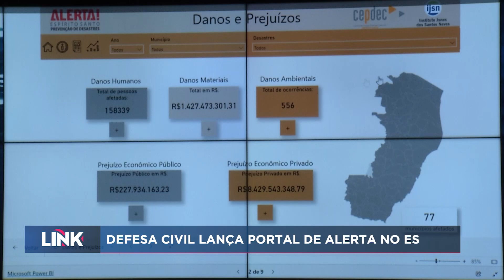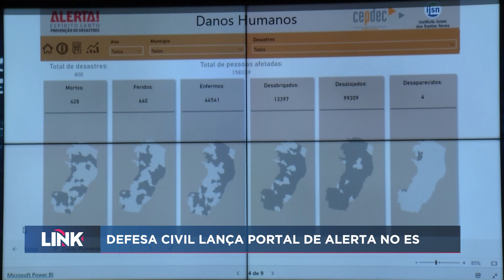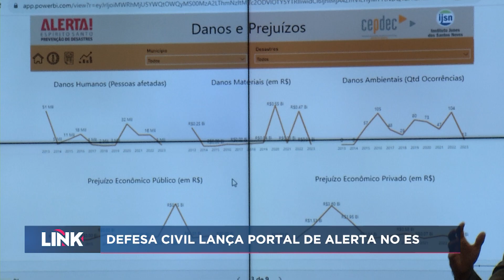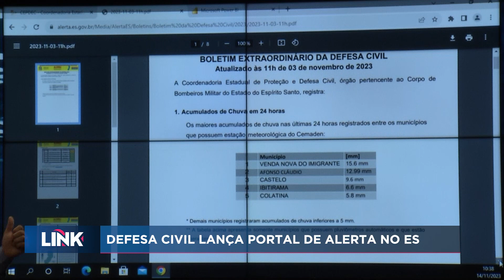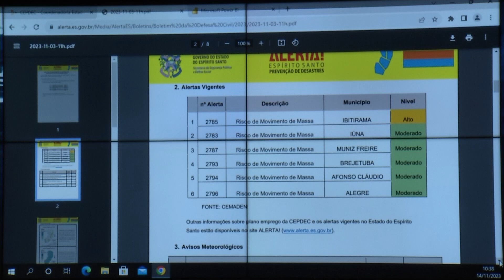Defesa Civil lança portal de alerta de desastres no ES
A Defesa Civil Estadual lançou um painel interativo de alerta de eventos climáticos extremos. Um trabalho inédito no país que vai auxiliar na prevenção de desastres naturais e na tomada de decisões e ações quando eles acontecem.